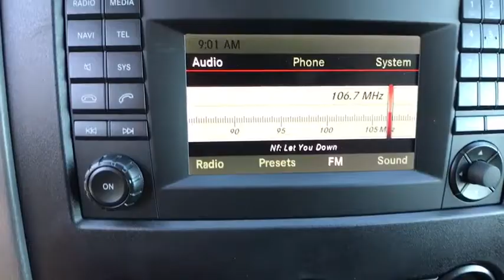2017 Mercedes-Benz Sprinter Cargo Van Lakeland, Plant City, Winter Haven, FL HP529649